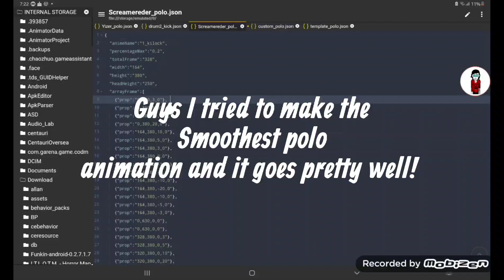The smoothest polo animation for the best i can only do! (read pinned comment ⬇ bellow)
pls appreciate it I tried my best and sorry for tweening bugs.